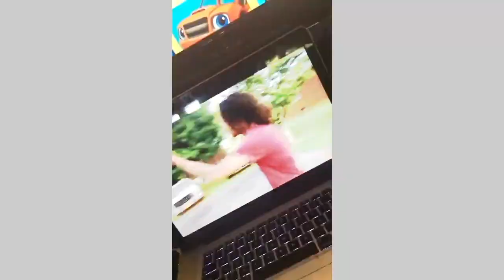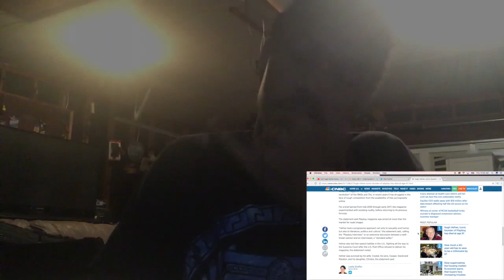Hugh Hefner Has Just Passed Away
R.I.P Hugh Hefner!